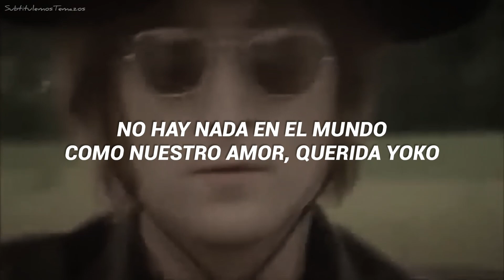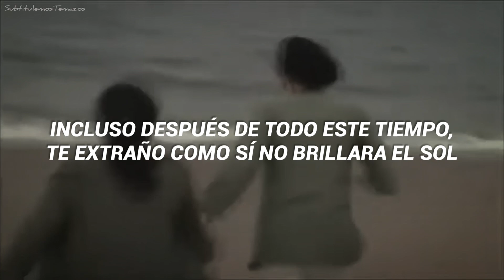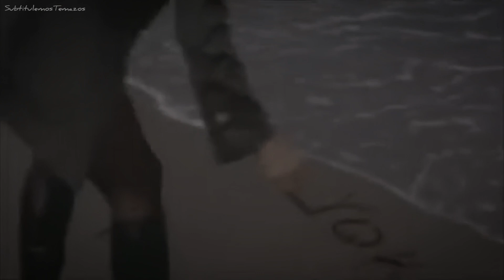John Lennon - Dear Yoko (Sub. Español)